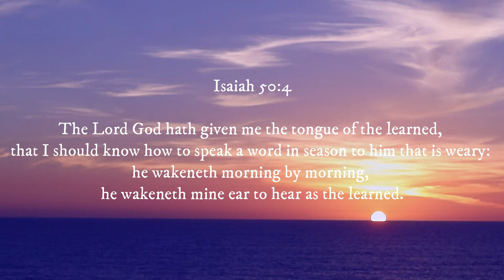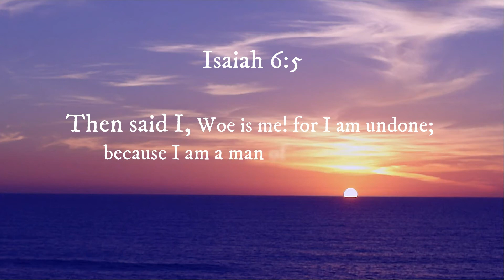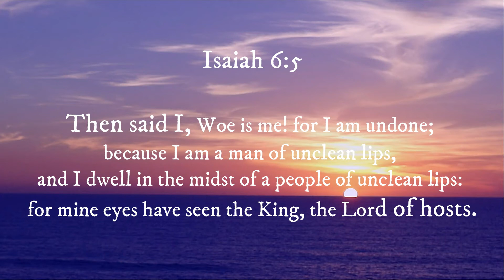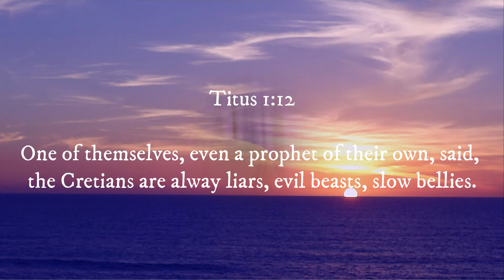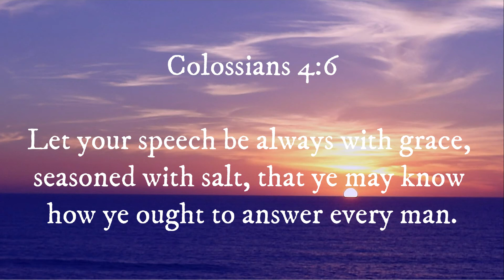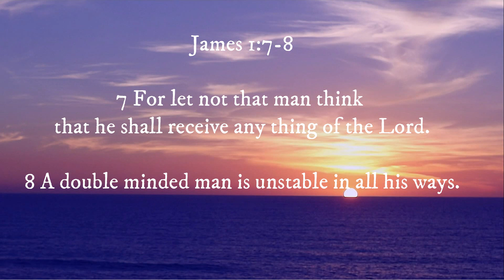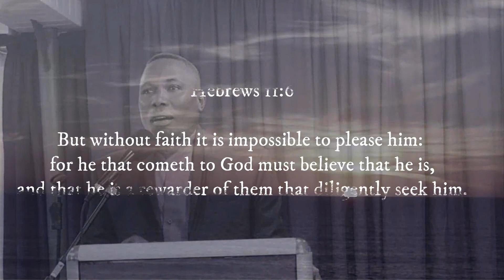The Language of Prosperity Part 1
In this message we learn the importance of speaking in faith, for this is the language of prosperity. if we are to see the will of God manifested in our lives, we must learn how to speak in faith.